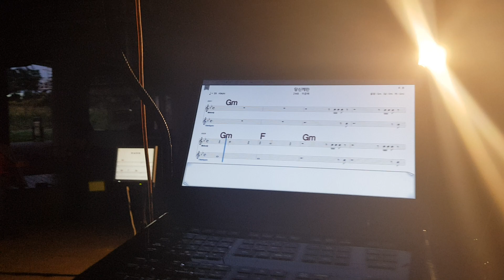낭만가객(아이리스) - 당신께만